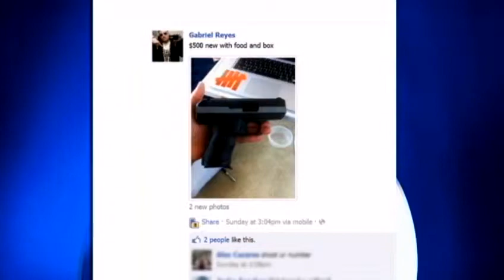Salinas lawmaker reacts to son's suspected law breaking